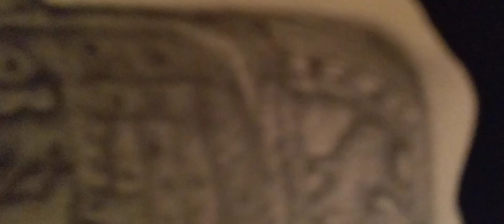October 1, 2022